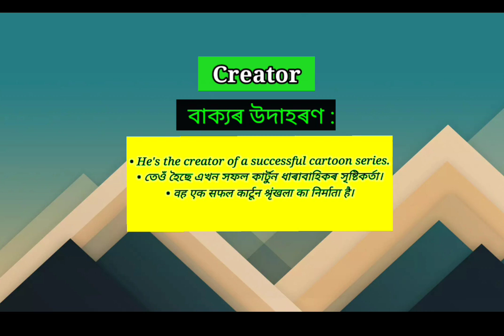Creator meaning in Assamese/Hindi